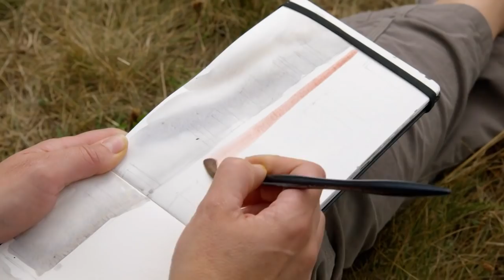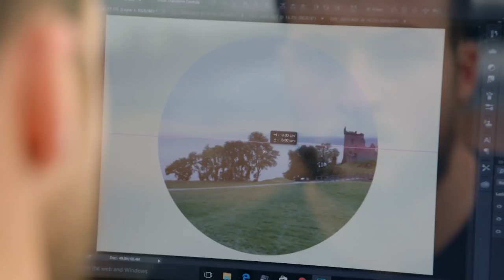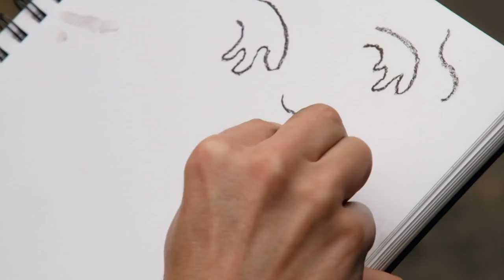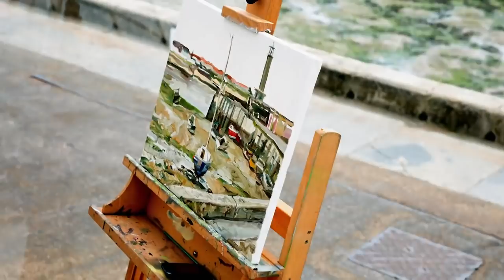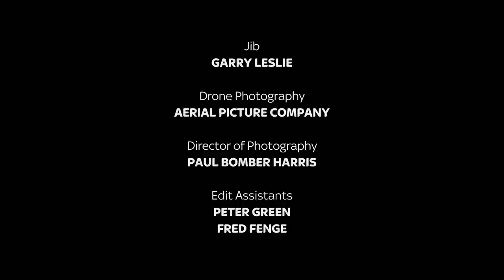Battle of Brushes: Final Challenge - Landscape Artist of the Year - S02 EP8 - Art Documentary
Witness the thrilling final challenge at Urquhart Castle on the banks of Loch Ness in the Sky Arts Landscape Artist of the Year. As three talented artists—Gregor Henderson, Kim Whitby, and Richard Allen—face off, tensions rise. With a £10,000 commission on the line, watch as they tackle the historic ruins and picturesque surroundings. From Gregor's intricate stencilling technique to Kim's bold use of colour and Richard's expressive brush marks, the competition is fierce. The changing weather adds an extra layer of challenge, leading to some unexpected twists. As the artists unveil their final pieces, the judges are faced with a difficult decision. Who will be crowned the Sky Arts Landscape Artist of the Year?

Artists from across the nation, both seasoned and novice, converge on iconic locations to capture their essence on canvas. Amidst the backdrop of wildlife, historic edifices, and landmarks, they race against time, vying for the approval of discerning judges. While episode winners progress to subsequent rounds, up to 50 wildcard artists per location also hope to dazzle the judges. Their aim? A coveted spot in the grand final and the title of Landscape Artist of the Year.